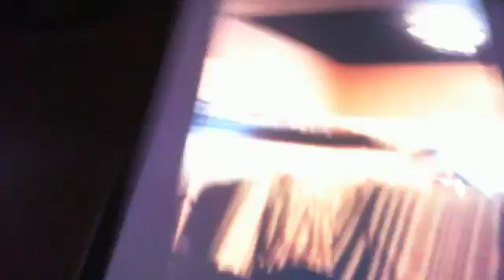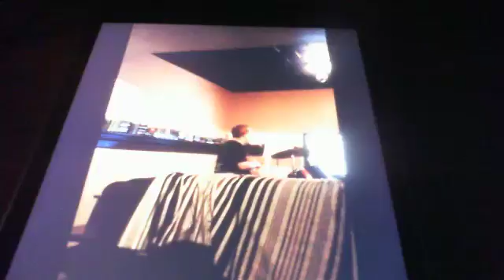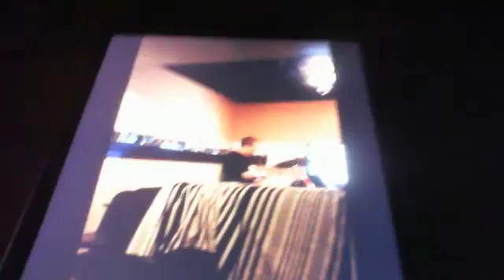WHEN LEGENDS RISE ALBUM REVIEW